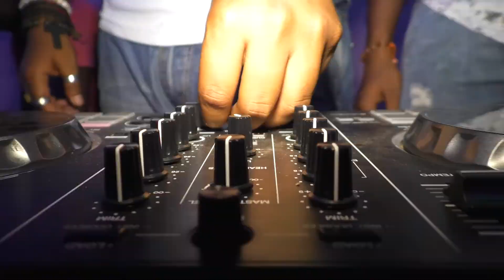Mrityunjoy & Rajlaxmi Wedding Part 6